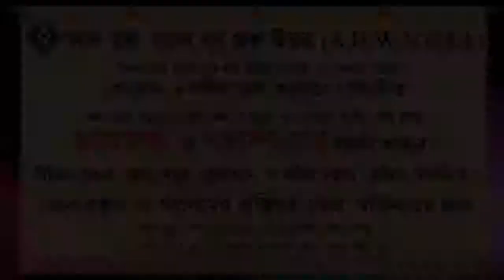নামাজের সময় হাঁচি এলে করণীয় কি ᴴᴰ┇শাইখ মনিরুল ইসলাম ফাইযী